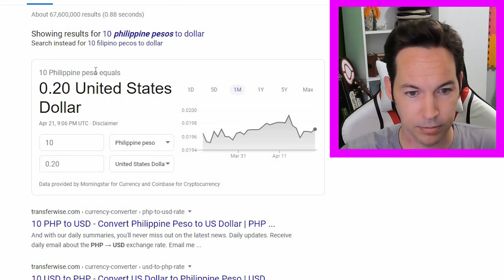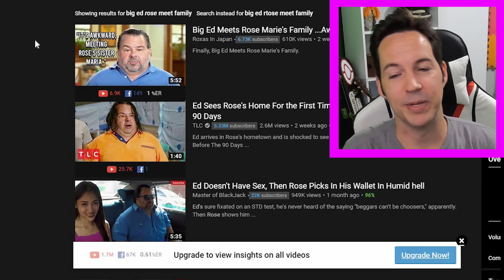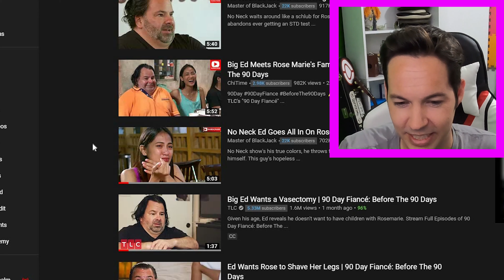Big Ed Thinks Your a Smelly STD (90 Day Fiance Philippines Edition)▶️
Dead rats, Showers with Daddy, and Gonorrhea...Wholesome content. then they shave each other. (Big Ed & Rose) 🗸🔊